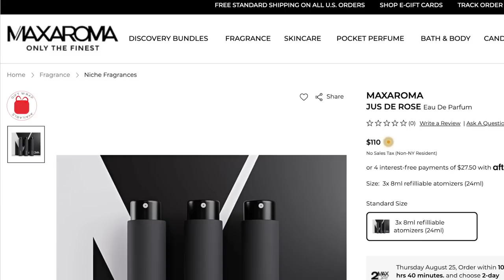Top 8 DELICIOUS FRAGRANCES for fall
Today's video is about the top 8 most delicious fragrances for fall. Warm, spicy, sweet and yummy fragrances - you name it - these are the best sweet fragrances for fall!

✨Fragrances Mentioned

.Noeme "Kalahari"
.Carner "Tardes"
.BDK "Gris Charnel Extrait"
.Amouage "Material"
.Moresque "Seta"
.Initio "Side Effect"
.L'Orchestre Parfum "Piano Santal"
.Blend Oud "Sana"

Find Me

**All views are my own. It doesn't affect you in any way nor does it influence my choice of items to show you.